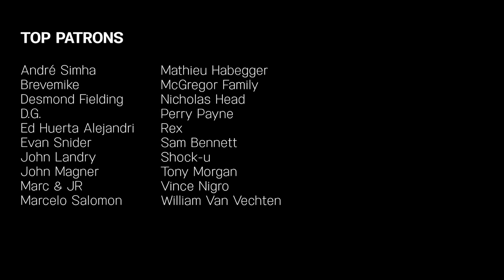Digital Love | Daft Punk | Pomplamoose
All of our Daft Punk covers are now on one Daft Pomp album. Also there is vinyl. It’s very exciting.

A cover of Digital Love by Pomplamoose.

CREDITS

Lead Vocals: Nataly Dawn
Keys: Jack Conte
Guitar: Brian Green
Bass: Hagar Ben Ari
Drums: Ben Rose
Synthesizer: Dave Mackay
Background vocals: Nahneen Kula
Engineer: Tim Sonnefeld
Assistant Engineer: Jason Clark
Mixing/Mastering: Yianni Anastos-Prastacos
Producer: Ben Rose
Video Direction/Production: Ricky Chavez
Camera Operators: Merlin Showalter, Sammy Rothman
Video Editor: Dominic Mercurio

Recorded at Band House Studios in Los Angeles.